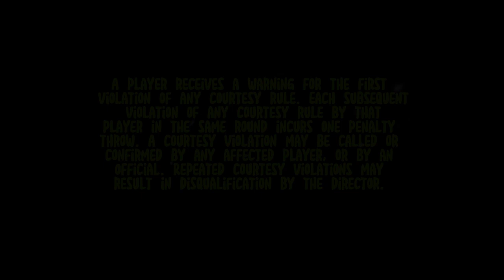Ep 75- Paranormal WACtivity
In today’s episode of the show we talk: The Memorial Championship, our thoughts on the Putt Confidently target, our favorite places to leave DiscGolfer Magazine lying around, Waco fantasy draft picks, and the return of a new segment called “On Tour” where we read a news article from wherever the Pro Tour stop is. Enjoy.

Be sure to go see the KILLER disc golf apparel at ⁠ From hoodies to hats go Haunt the Tees, Slash Fairways!